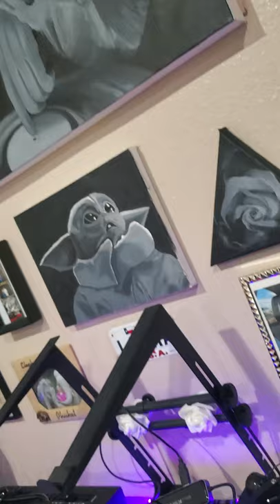TONY SIMMONS - I CANT LET YOU GO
OG
NOTHINGS FOR SALE